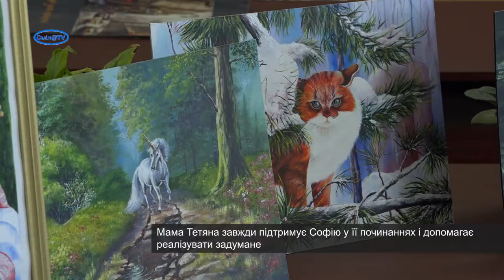Зустріч юних гімназистів із смілянською зірочкою Софією Артеменко